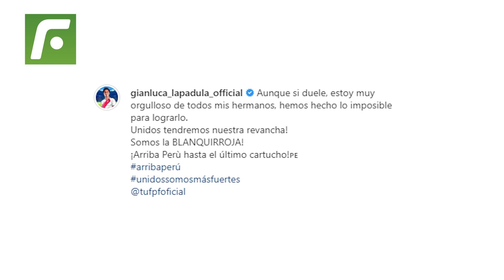👏🏻Lapadula humill@ a Pizarro 😂con su enorme gesto de amor por el Perú 😎💪🏻